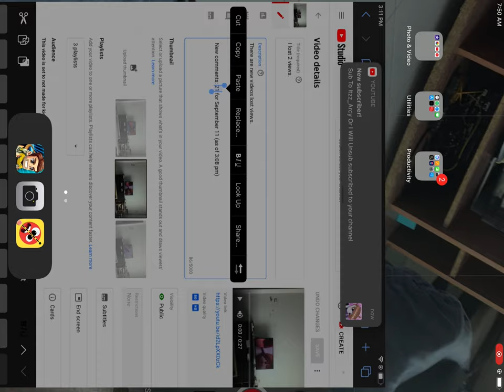Almost beat my best score.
700 meters away...